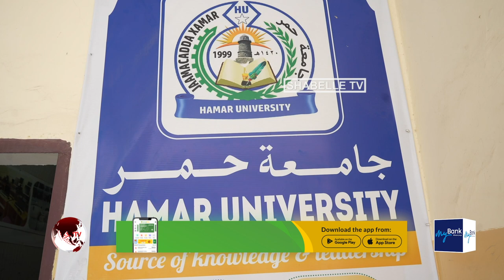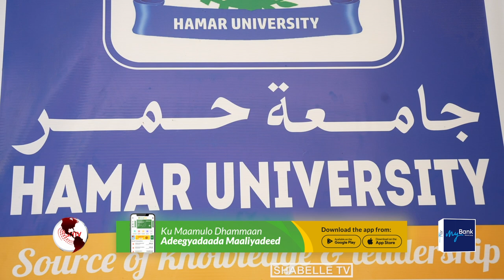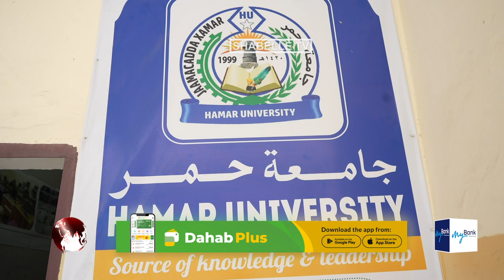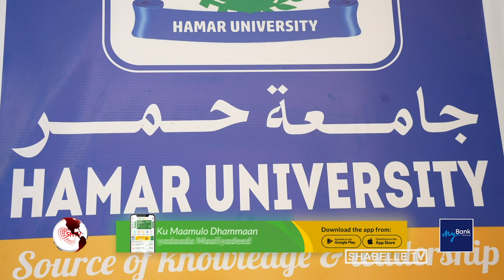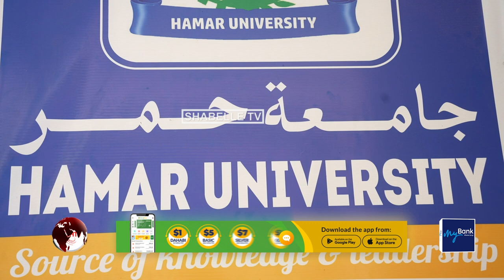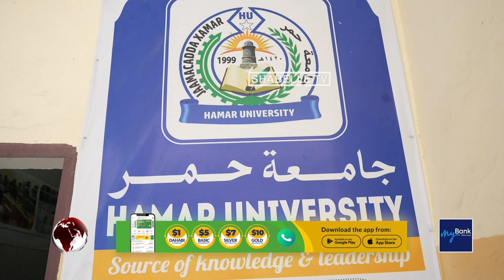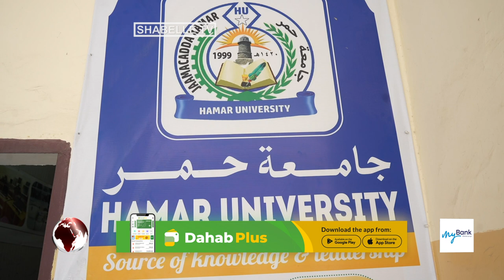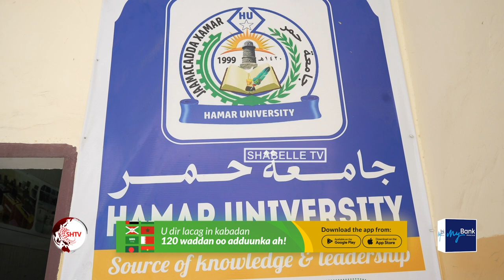Jaamacadaha Muqdisho oo ka codsaday Baarlamaanka in ay meel mariyaan sharciga dib u habeynta...